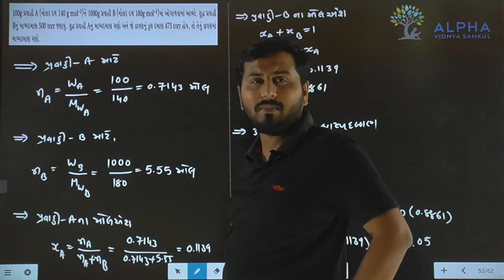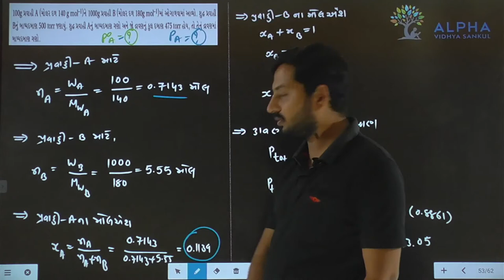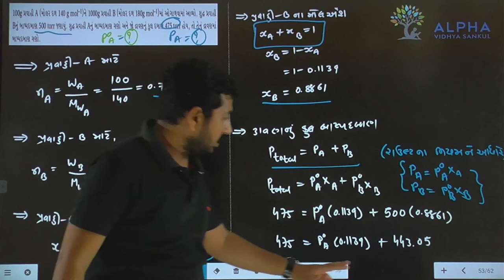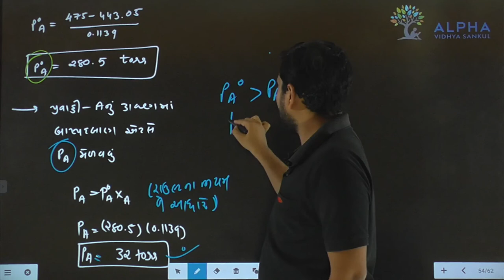Paper 1 | Section B | Que 22 | Chemistry | Std. 12 | Alpha Vidhya Sankul | in Gujarati by J K Sir